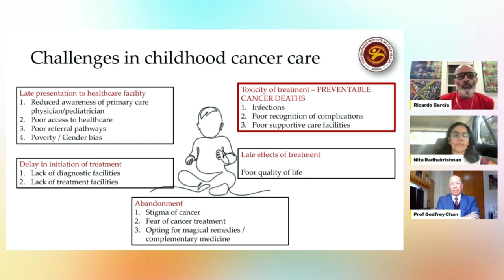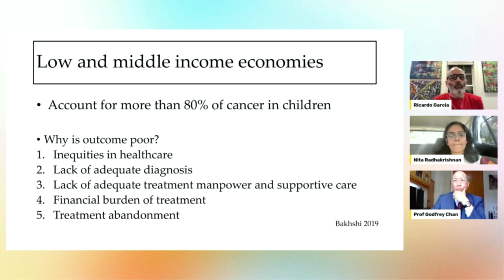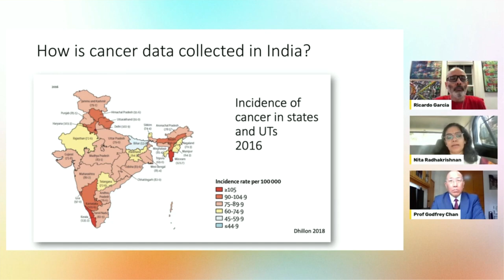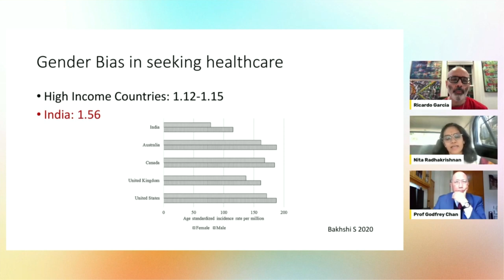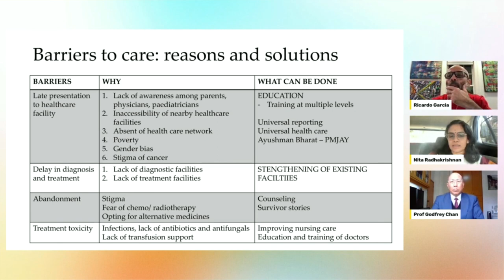Oncothon: Pediatric Oncology with Godfrey Chan,Nita Radhakrishnan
Oncothon is a telethon spanning 24 hours, dedicated to gathering donations for childhood cancer research. Dr. Nita Radhakrishnan is the Associate Professor and Head of the Department of Pediatric Hematology Oncology at the Post Graduate Institute of Child Health in Noida, India. Prof. Godfrey Chan is the Head of the Department of Pediatrics and Adolescent Medicine at HKU (The University of Hong Kong) Hospital. Prof. Godfrey Chan will tell his journey in pediatric oncology and also share his thoughts about pediatric oncology. Dr. Radhakrishnan will introduce the challenges in childhood cancer care in India.

00:00 Introduction
2:21 The beginning of Prof Chan's journey in the field of oncology
7:45 Nita Radhakrishnan
17:52 About the Children's Cancer Foundation
23:05 Number of foundations dedicated to pediatric cancer research in Hong Kong
25:16 Key priorities for pediatric cancer research in the future